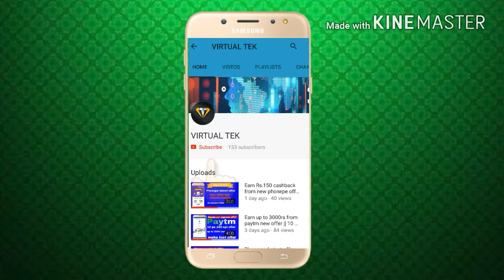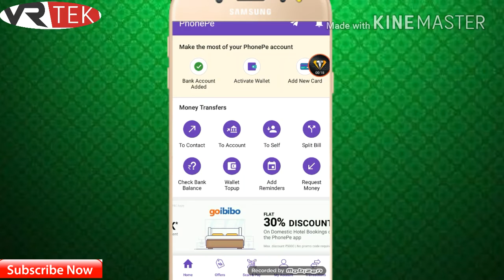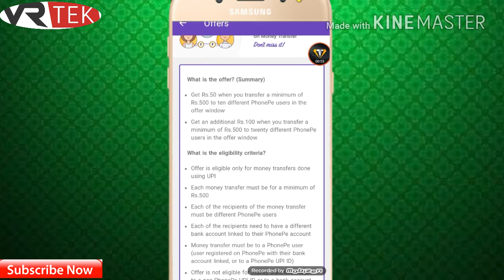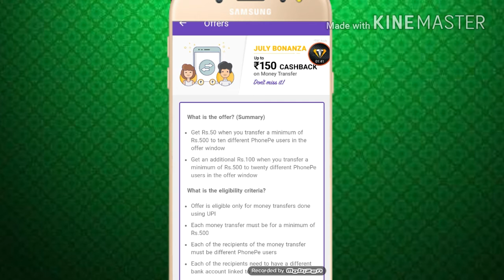Phone-pe July bonanza offer ||Earn up-to 150rs. Per Account ||Phone-pe Latest offer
Doshto aapko iss offer ka Eligible honnakalia aapko har ek Tnx unik hona chaiea or minimum jo tnx 500rs. Hona chaiea

Friends If you face any problem regarding any offers Do Comment in Comment Box. I will reply as soon as possible.